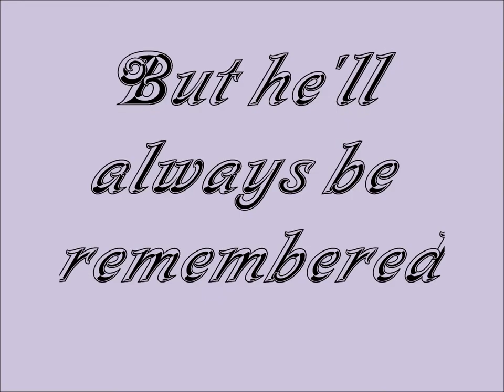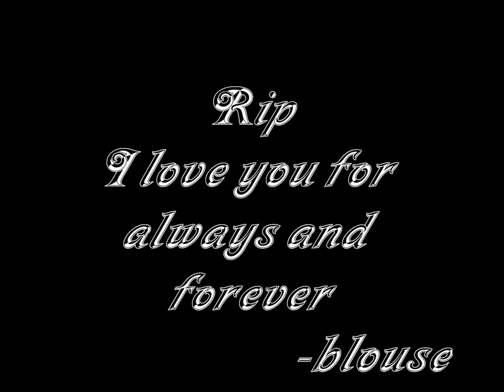Miniskirt: a Tribute Video